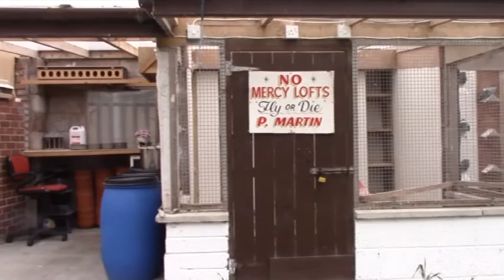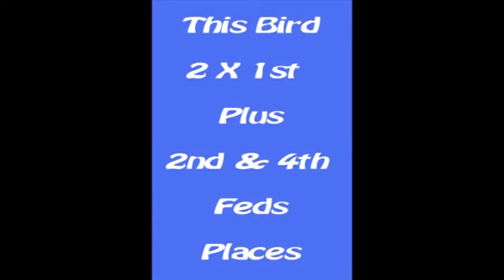AN INTERVIEW WITH PETER MARTIN